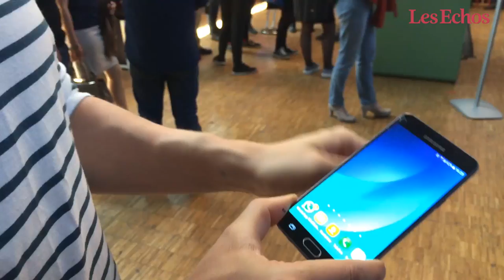Les puces implantées, la dernière folie des biohackers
Et si demain les puces électroniques implantées sous la peau remplaçaient les cartes de visite, clés ou les billets de train ? C'est la technologie que développe Hannes Sjöbald, un biohackeur suédois.